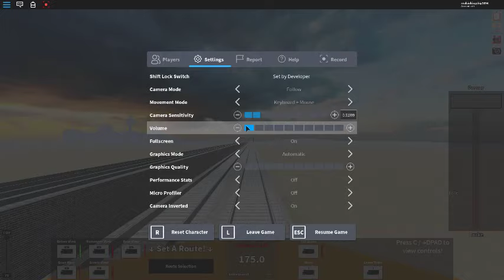death of a robloxian train):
dedededededededededededededdedededededededededededededdedededededededededededededdedededededededededededededdedededededededededededededdededededededededededededed